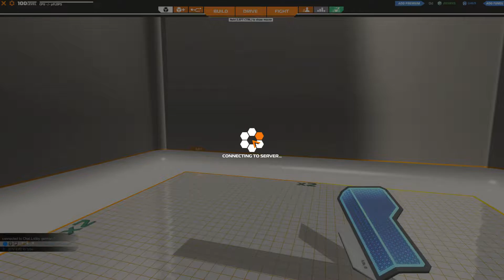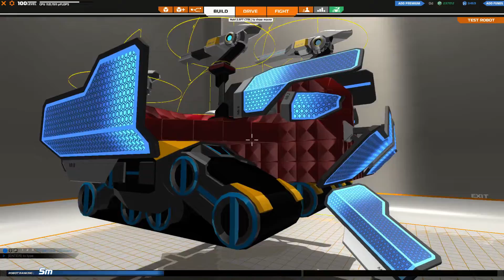Robocraft [DE][HD/60fps]#106 - Die besten Teamkollegen NICHT!